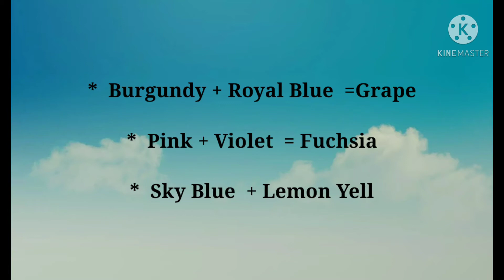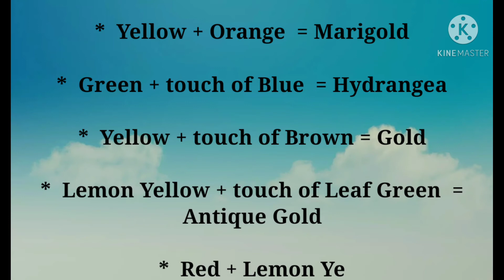Icing Color Combination